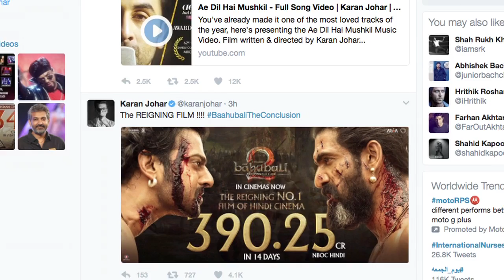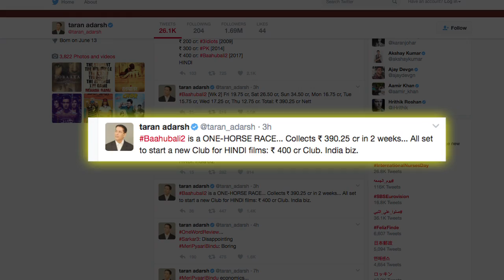Box Office Report- ‘Baahubali 2’ SURPASSES ‘Dangal’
In just 14 days since its release, the Hindi dubbed version of filmmaker S.S. Rajamouli magnum opus "Baahubali 2: The Conclusion" has crossed the domestic lifetime collection of Bollywood superstar Aamir Khan's sports drama film "Dangal".